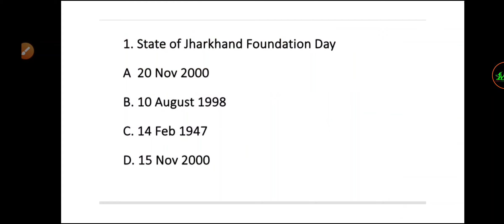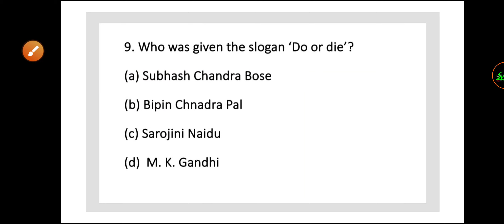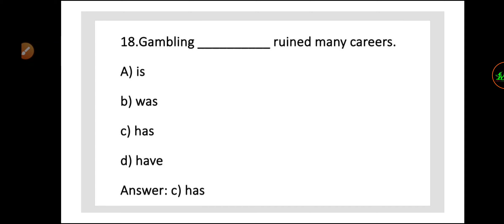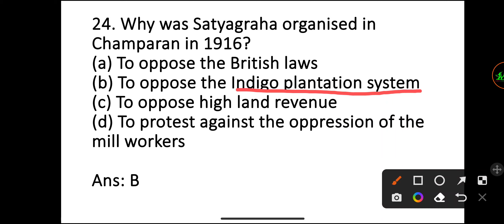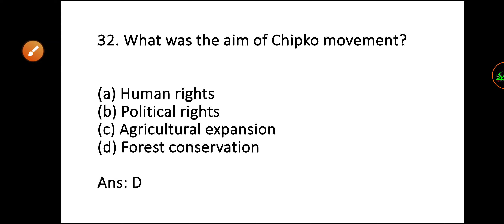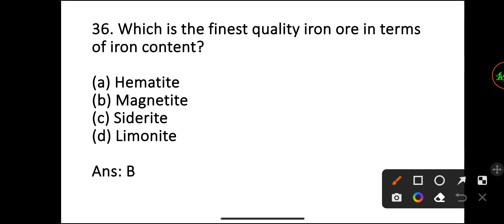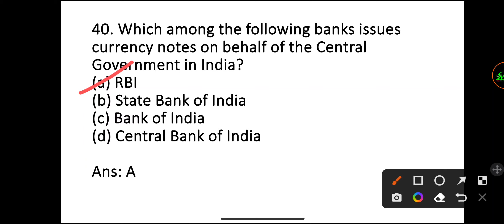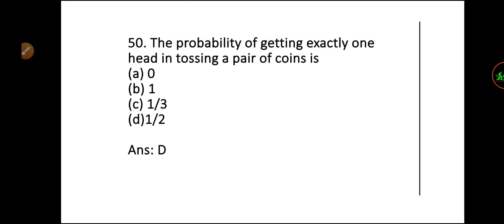St. Xavier's College Ranchi 11th Admission| Commerce Model Questions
St. Xavier's College Ranchi Intermediate Entrance Exam Commerce Model Questions Practice  Science

St. Xavier's College Ranchi Entrance Previous Year Questions Practice